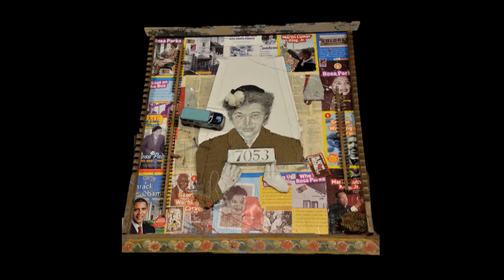Trojan Talk w/ Nall Hollis - TROY TrojanVision News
Join TROY TrojanVision News’ Aaron Taylor as he covers TROY activities from around the community and on campus. This episode Aaron interviews Nall Hollis and they discuss the inspiration behind his portrait of Rosa Parks.